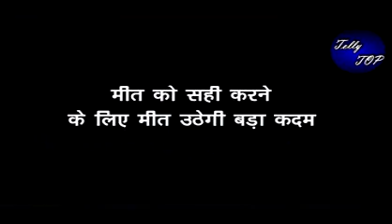MEET || मीत अहलावत के दिल को हलका करने के लिए " मीत उठाएगी ये कदम "